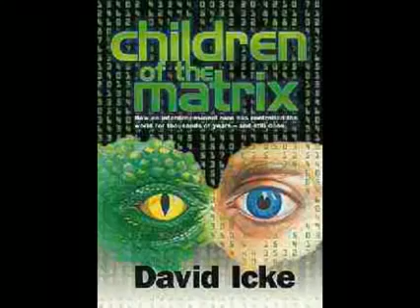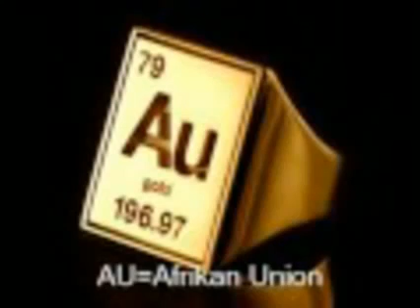Rastafari Studies | The BEE | Ancient ETHIOPIC Cultural Symbolism & Good Judgment (DEBORAH)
Rastafari Studies | The BEE | Ancient ETHIOPIC Cultural Symbolism & Good Judgment (DEBORAH) | Rasiadonis

•Our beloved Sister in the UK Leeshan82
Said the following regarding THE BEE and our usage of it in a video on the YouTube channel ETHIOPIANWORLDNET: Here is one suggestion. Please refrain from any symbols using the bee. The bee is the symbol of the ruling kleptocracy in Ethiopia, they who do not believe in God and they who worship satan and who have desecrated the Ethiopian Holy flag by placing a satanic symbol on it. NO bees please.
@Leeshan82 SELAMTA - Greetings Sister - we have a few words about this comment in the new ETHIOPIANWORLDNET Vid named The BEE | Ancient Ethiopian Biblical Symbolism & Epi-Gnostic Hermunetics | Rasiadonis. THE bee is NOT an evil symbol no matter who MIS-USES IT or attempts to co-opt its INDUSTRIAL symbolism... may we be META-PHYSICAL and SCIENTIFIC not superstitious its a new day. Even the 5 point star has its GOOD use. NO MORE BE-LIE-Fs. WE NEED AMEN not so-called be-LIE-Eve please!

queen BEE Egypt Kemit Shashamane Shashemene Ethiopia Lalibela Abyssinia Aksum Axum Ancient honey wine Ethiopian TAO Tigray TPLF meles zenawi paulos all Amhara people Oromo Galla serpent snake reptilian wisdom Biblical Holy Nine Saints Bible Symbolism hieroglyphics Epi-Gnostic gnosis Hermunetics Rasiadonis Tafari Ras Iadonis Abuna yesehaq conspiracy cannabis gardening "middle east" politics